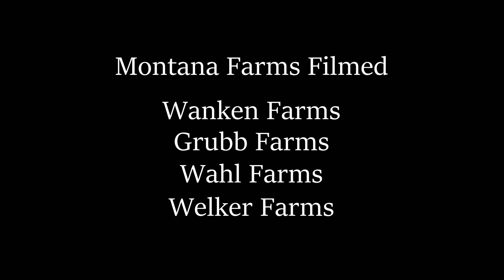Epic Harvesting Montana Style - Welker Farms Inc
Welker Farms Harvest is back! And this time we brought three farms with us!

After battling intense heat, severe drought, fires, and relentless smoke, farms throughout Montana pushed though the rough season and wrapped up harvest 2017. Epic/Cinematic music combined with spectacular 4K drone footage across four Montana farms is a recipe for a tremendous viewing experience. Sit back and enjoy the ride.

Special thanks to: Wanken Farms, Grubb Farms, and Wahl Farms for letting me film their operations!

Edited with Cyberlink's PowerDirector 16

DJI Mavic Pro was the drone used in this video.